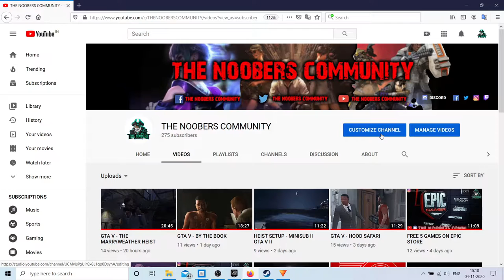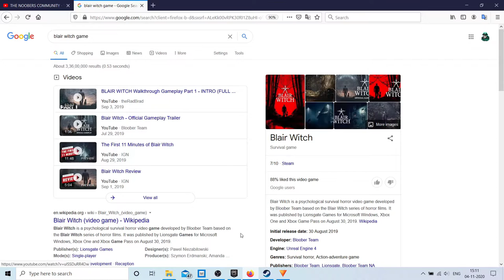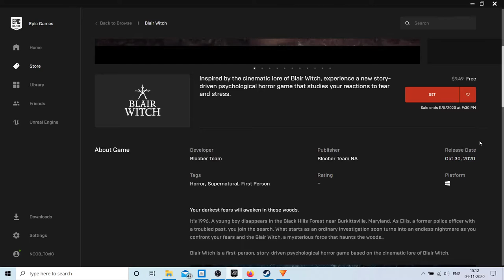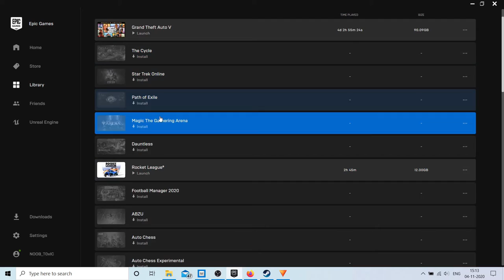BLAIR WITCH FOR FREE CLAIM NOW!!